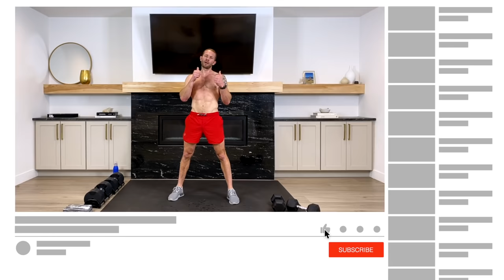30 Min Home Leg Workout with Dumbbells (Quads, Glutes + Hamstrings)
This home leg workout will test your endurance while building muscle tone and strength in your quads, glutes and hamstrings. Just give us 30 mins of your time and we promise to set your lower body on fire with a combination of leg exercises that you can do with one set of dumbbells. If you have multiple sets of dumbbells or an adjustable dumbbell set, grab those too so you can level up or down as needed. So get ready to work hard – let's get this leg workout with dumbbells started!

🏋️♂️ Equipment: 1-2 sets of dumbbells (I'm using 30lb dumbbells + an adjustable set for the heavier deadlift sets, but you can just use the two 30lb dumbbells instead), and a mat.
🦍 We recommend Yo Gorilla Mats Premium Large Exercise Mat, size: 7' x 4' x 8mm.
⏱️ Intervals: 40 seconds work, 20 seconds rest

The exercises for this dumbbell leg workout at home are listed below:

0:20 - Suitcase Squat
1:20 - Reverse Lunge to Staggered Squat L
2:20 - Reverse Lunge to Staggered Squat R
REPEAT

6:20 - Sumo Squat
7:20 - Sumo Deadlift
8:20 - Romanian Deadlift
REPEAT

12:20 - Feet Elevated Narrow Goblet Squat
13:20 - Foot Elevated Front Lunge R
14:20 - Foot Elevated Front Lunge L
REPEAT

18:20 - Lateral Switch Lunges
19:20 - Curtsy Lunge R
20:20 - Curtsy Lunge L
REPEAT

24:20 - High Squats
25:20 - Lateral Squat R
26:20 - Lateral Squat L
REPEAT

FINISHER - 30 seconds each, no rest between exercises
30:20 - Goblets Squat
30:50 - Squat Pulse
31:20 - Air Squats